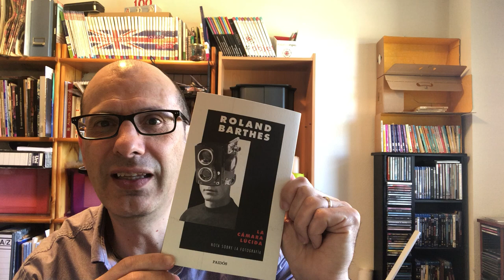Fotografía Unaria y localización fotográfica. Charlas de arte y estética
En este vídeo tratamos de enlazar alguno de los textos de Roland Barthes con la situación actual que vive la fotografía, gracias a la democratización de la telefonía móvil y la extensión de las redes sociales, que requiere nueva información cada poco tiempo. Barhes, Sontag, Benjamin o Martín Prada son algunos de los protagonistas de esta charla.

ARTE, ESTÉTICA FREAK Y MEDIOS DE COMUNICACIÓN